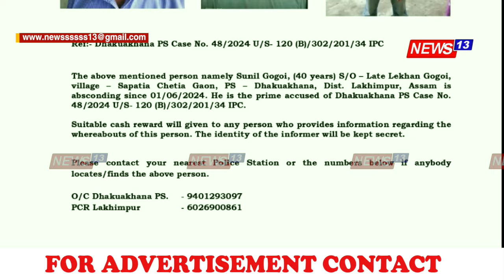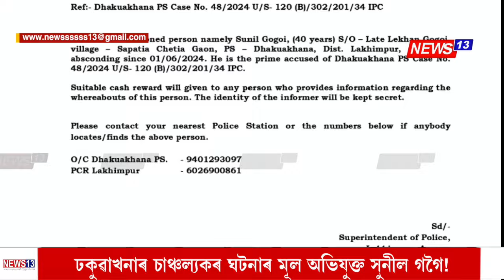ঢকুৱাখনাৰ চাঞ্চল্যকৰ ঘটনাৰ মূল অভিযুক্ত সুনীল গগৈ !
File Photo